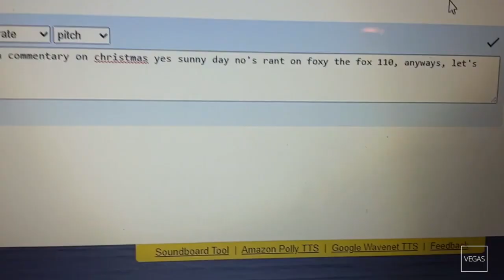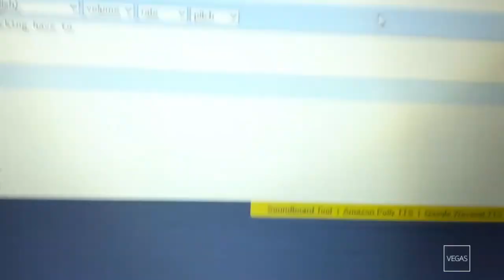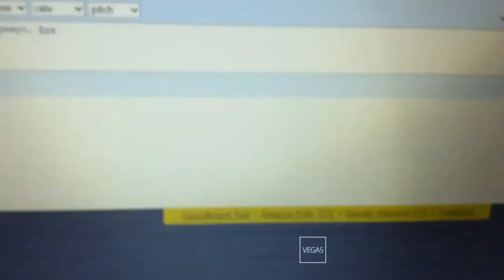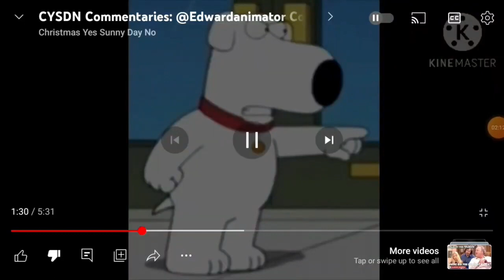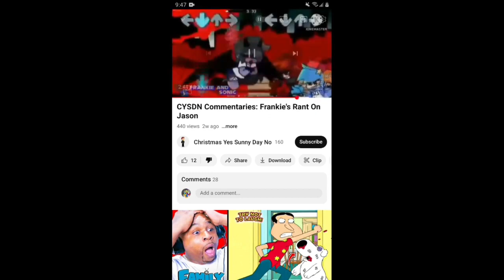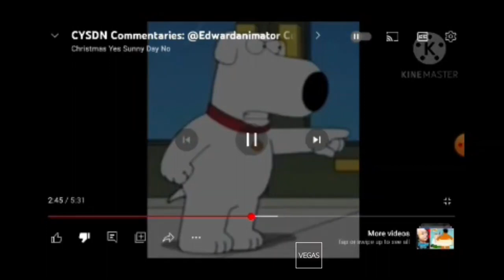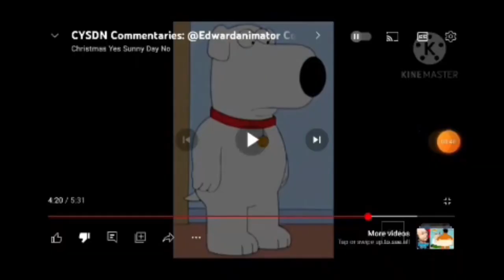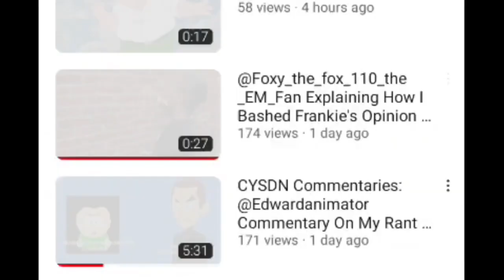SnIpeZ Commentaries: CYSDN Commentaries: Double Commentary (REUPLOADED)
What A Very Lame Commentary!
Note: I Had To Reupload This Because I Put In The Same UNO Reverse Card Clip Twice